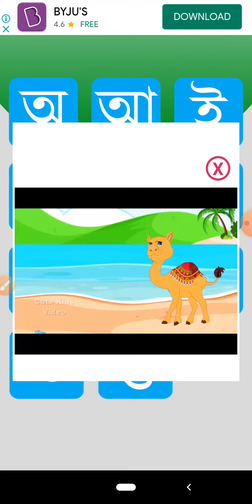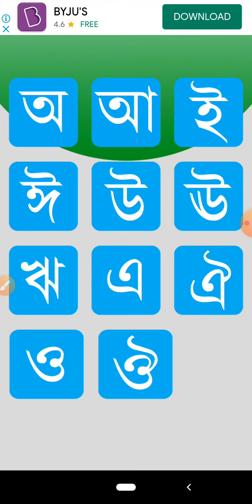ছোট বাচ্চাদের স্বরবর্ণ """